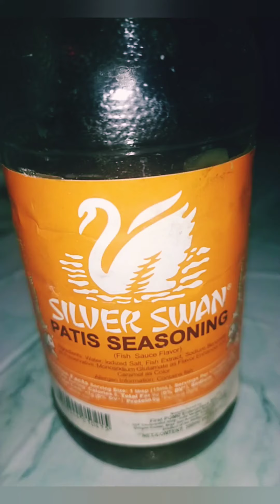Easy to Cook Ginisang Gulay 'Okra, Sitaw, Kamatis' Ulam Kasya Sa Budget | Magsasaka Ako Vlog 13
PROUD MAGSASAKA AKO!